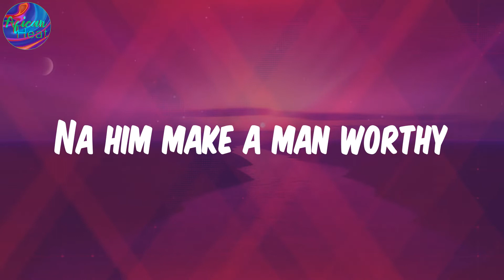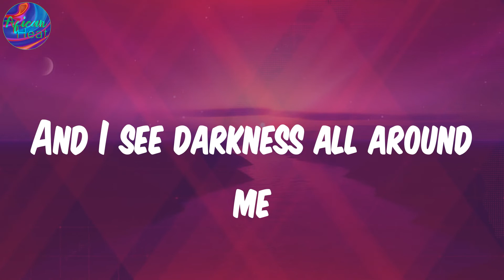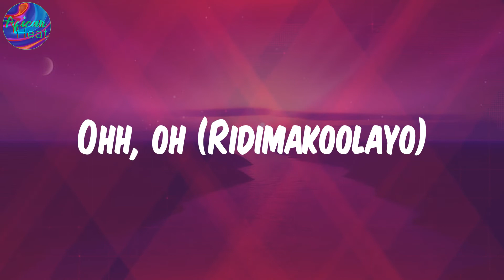(Lyrics) Electricity - Pheelz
Lyrics:
E file fun RII boy
Baddest
Rii
Electricity
Vibes on a frequency, ah
'Til infinity (oh no)
Steady on a different p
Life is not that deep
It's all about the energy, ah
Na mentality (ooh)
Na him make a man worthy
Nobody go co-sign (shekpe)
And you know everything I do is
Nobody else concern
Ahh ah e, ah, hey
Shey you go come online
And I see darkness all around me
But I know I'm the light (but I know I'm the light)
Shake it (shake it)
Shake it, baby
I feel your vibration ('bration)
Fine girl omo toh Shan (toh Shan)
Beautiful temptation ('tation)
Bad girl on rotation ('tation)
Shake it, baby, shake it (shake it)
Oh, tonight
Electricity (gi' dem)
Love is very sweet
But first you must get the mula
Na poverty
Na him make a man worry
Nobody else concern
Shey you go come online (shey you go come online)
But I know I'm the light
Shake it, baby
Beautiful temptation ('tation)
Oh, tonight
Electricity (shekpe)
Ko Sope RII, Ridimakoolayo
Baddest
'Til infinity
Ohh, oh (Ridimakoolayo)

Pheelz, Electricity, Electricity lyrics , afro-pop, afrobeat, african music, nigerian music, south african music, amapiano, afro-fusion, highlife, dancehall, yoruba